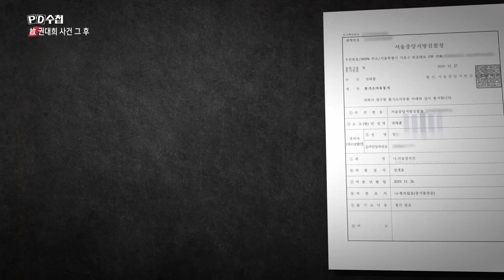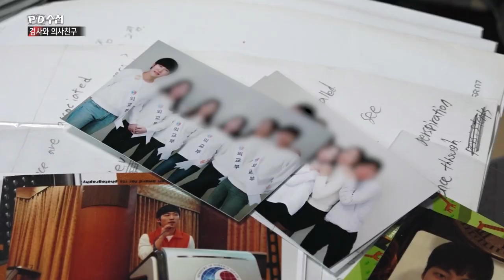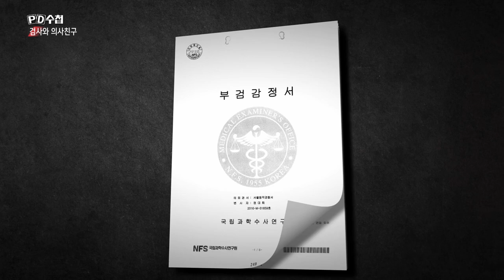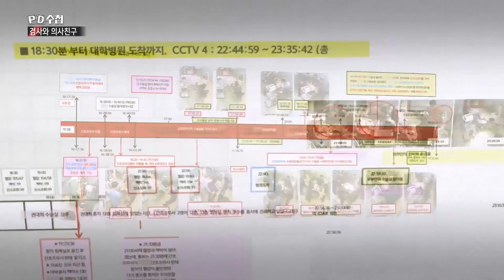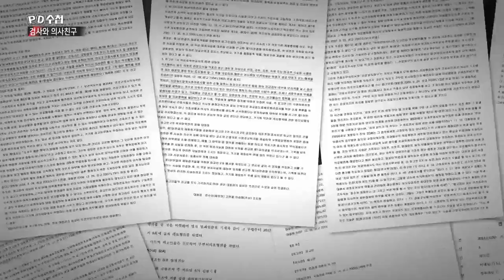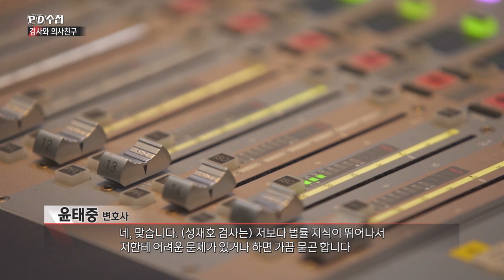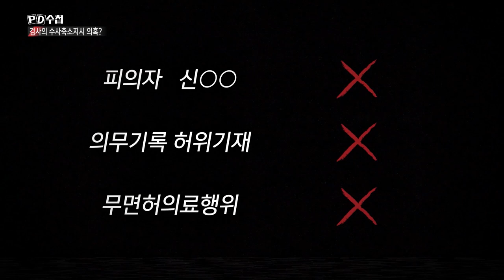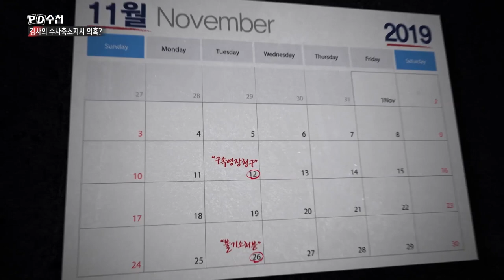검사와 의사친구 - 전반부 - PD수첩 (6월30일 방송)